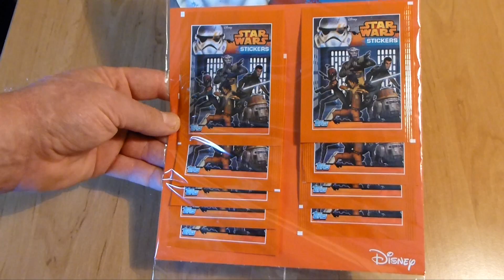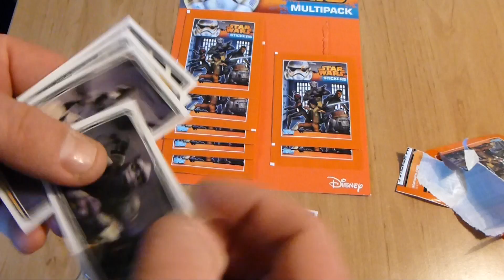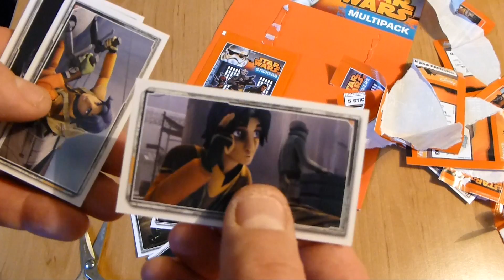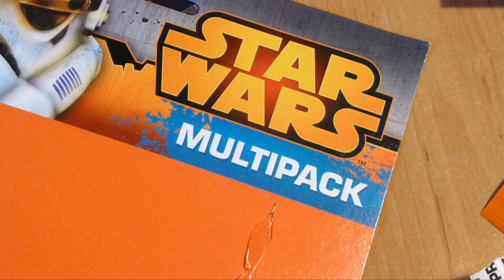STAR WARS Rebels Multipack Sticker Booster Unboxing